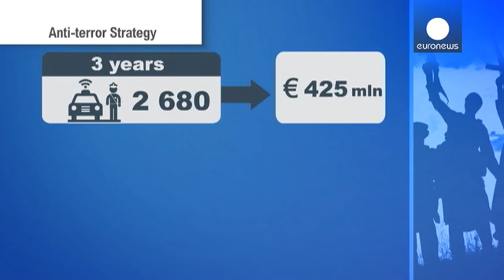Francia invertirá 425 millones de euros para incrementar su lucha contra el terrorismo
El Gobierno francés pasa a la ofensiva e invertirá en defensa e inteligencia para luchar contra la amenaza islamista. Los atentados de París han desvelado algunas limitaciones del sistema de seguridad francés que el Ejecutivo de Manuel Valls quiere subsanar con un movimiento firme.

Valls explicaba las razones de esta nueva medida del Ejecutivo: "Este shock terrible que hemos vivido nos recuerda la amenaza que pesa sobre nuestro país y que sigue siendo muy elevada. Nuestra acción contra el terr…